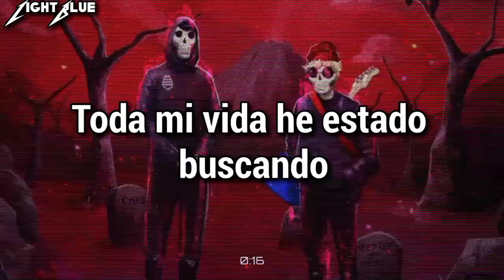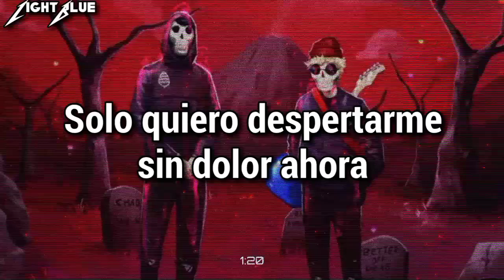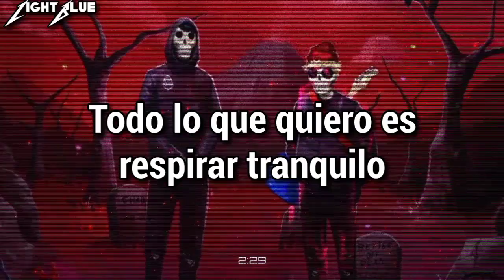Josh A & Jake Hill - Lost Souls『Sub Español』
Lyrics:
[Chorus: Jake Hill]
All my life
All my life I been chasin'
Tryna find a way to leave out of my mind
I find
I just wanna wake up with no fuckin' pain now
Can't someone help me out
Why the fuck I even try when they still kick me down
Try to hide but they still find a way to pick me out
All I want is just to breathe don't want a single sound
Please just leave me in my grave and put me in the ground

Ya
I just don't ever open up
So depressed even tho we blowin' up
PTSD my life is rough
Put a mask on but it's not enough
Gotta pick myself up cause I know no one else will
All these raps that I been writin but I gotta find myself still
And the fans won't ever know what they're never told
So I write lines all about my lows
All these tracks hard to find my soul
All these tracks here to find my woes
Ya

[Bridge: Josh A]
I just wanna find a way out this nightmare
I just wanna find a way out na na

[Chorus: Jake Hill]
All my life

[Verse 2: Jake Hill]
I do everything I can it doesn't always seem to work
Every time I turn around it seems to get a little worse
But that's no way to live
That's no way to live
Always over thinking everything I do
And everything I did
I'm so sick of making myself feel like shit
Shout out everybody else that has to feel like this

[Bridge: Jake Hill]
But you don't have too
I feel you
I'm mad too
I'm sad too
You'll pull through just like me
One day soon we'll stand free

[Chorus: Jake Hill]
All my life